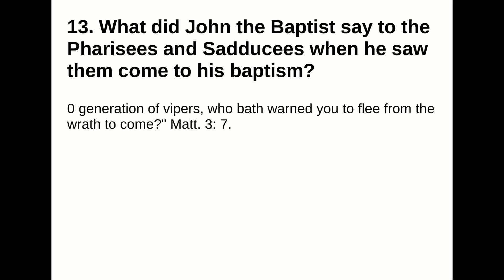13. What did John the Baptist say to the Pharisees and Sadducees when he saw them come to his baptis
13. What did John the Baptist say to the Pharisees and Sadducees when he saw them come to his baptism?
Answer:
0 generation of vipers, who bath warned you to flee from the wrath to come?" Matt. 3: 7.